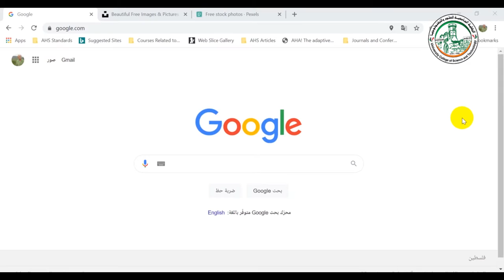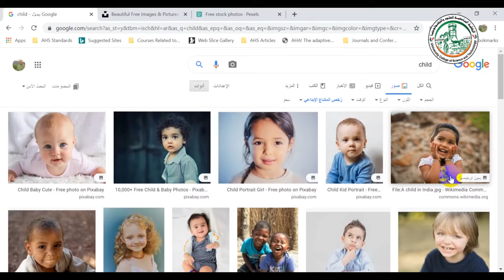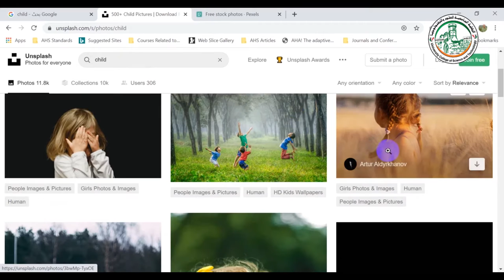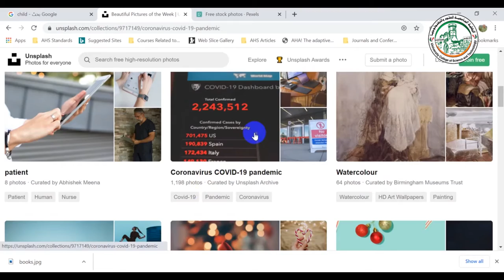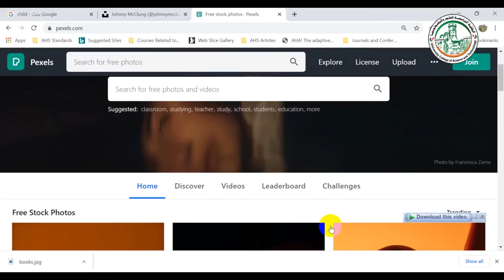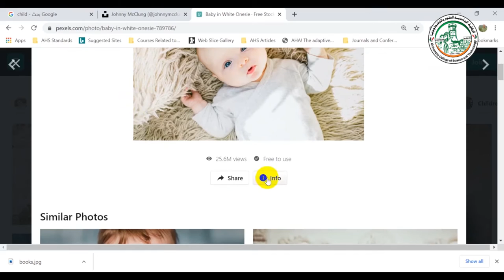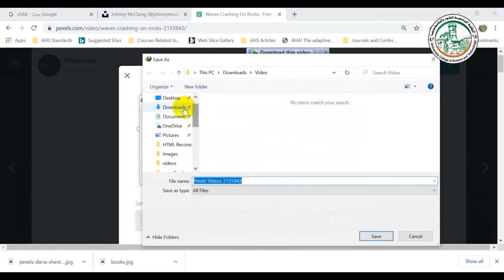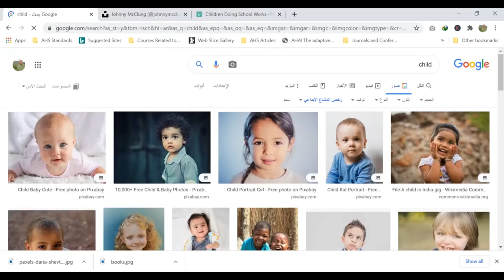افضل مواقع تحميل الصور المجانية Pexels and Unsplash